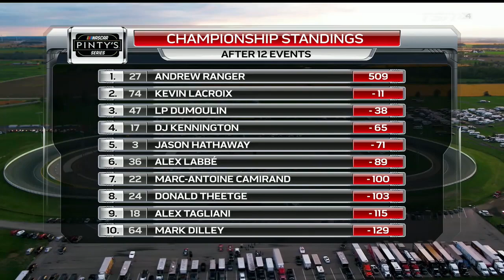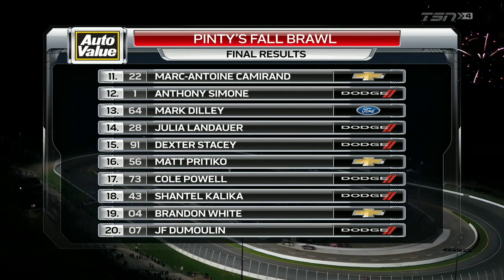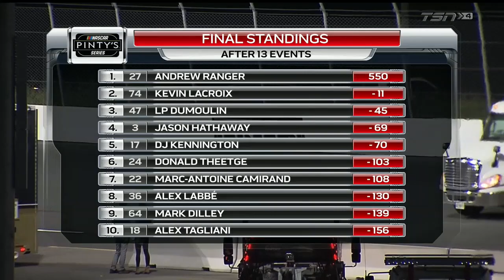2019 NASCAR Pinty's Series: Pinty's Fall Brawl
The season finale - a 200 lapper under the lights at Jukasa Motor Speedway in Nelles Corners, Ontario.